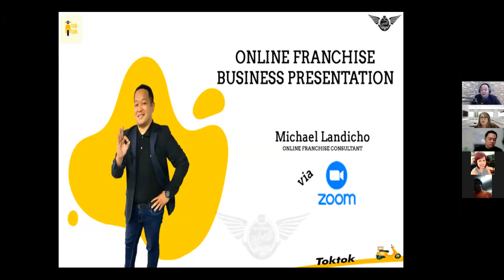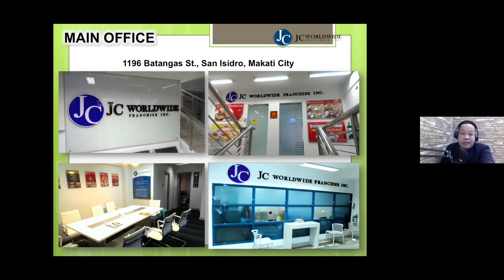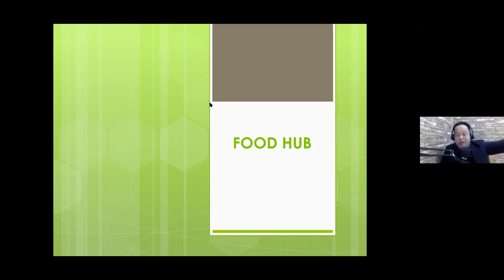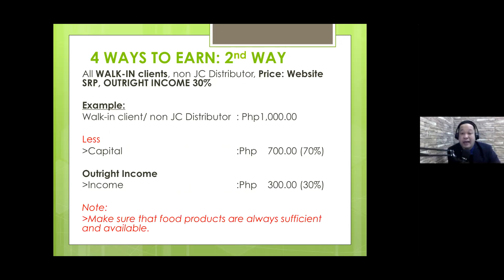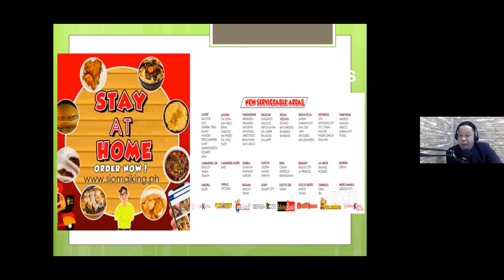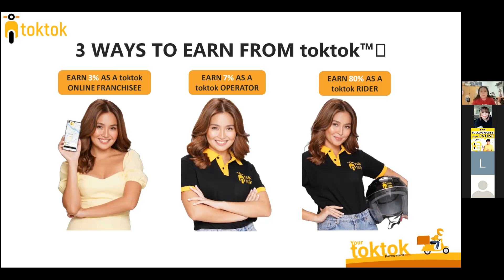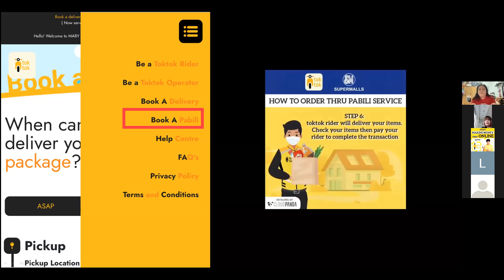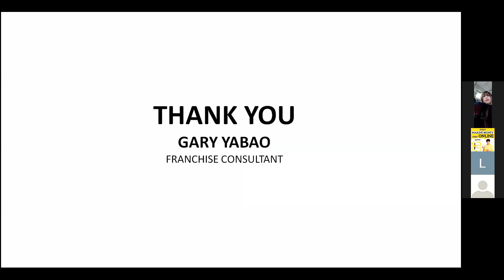Siomaiking and toktok franchise business presentation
About food cart and foodhub!